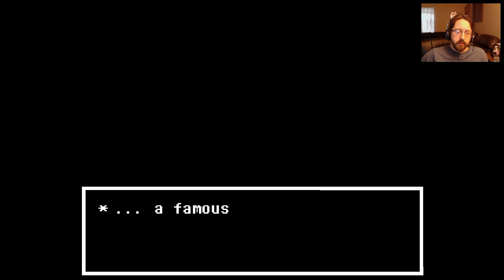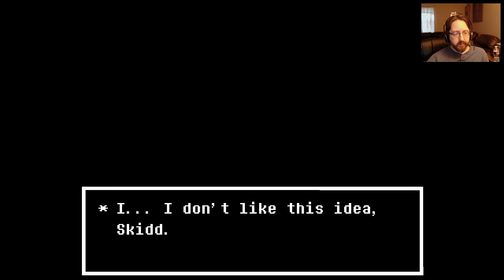Skidd Plays: Undertale - Part 19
Outro Music Composed by Stevie Pilgrim

Outro Music Composed by Hugo Junstrand
Go check out his stuff!